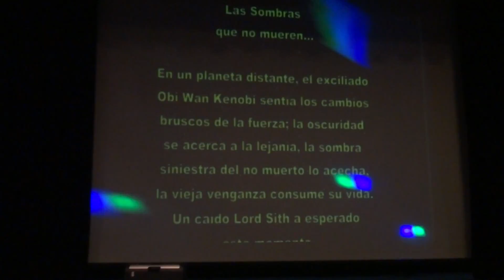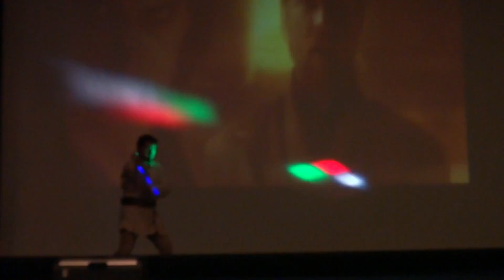Tomodachi Enkai Yon - Concurso Cosplay - Obi Wan vs. Darth Maul - Star Wars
Presentación en el Concurso de Cosplay - Obi Wan vs. Darth Maul - Star Wars.
En el evento Tomodachi Enkai Yon - Domingo 18 de Mayo del 2014.
Quito - Ecuador

Cosplay Contest Participation - Obi Wan v. Darth Maul - Star Wars.
During the event Tomodachi Enkai Yon - Sunday May 18th, 2014.
Quito - Ecuador